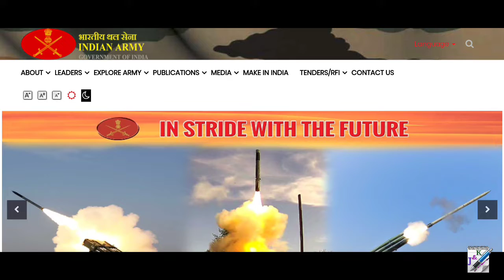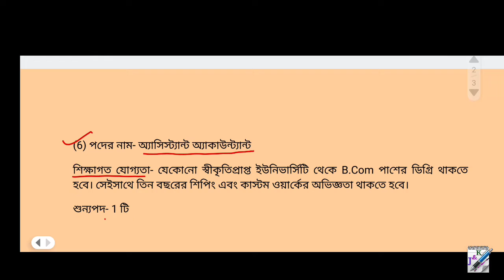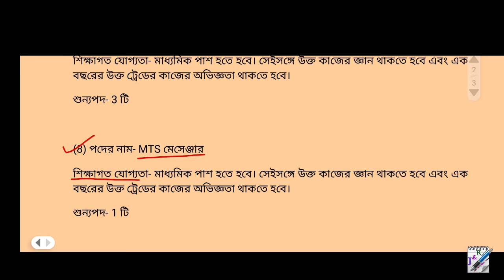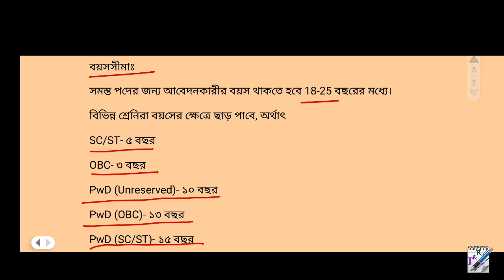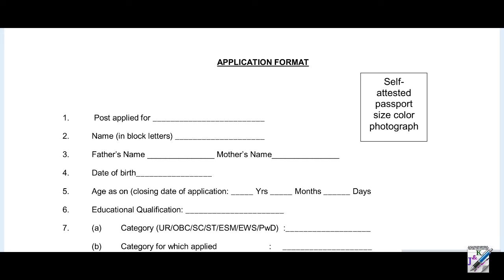Group-C and Group-D Recruitment in Indian Army 2022